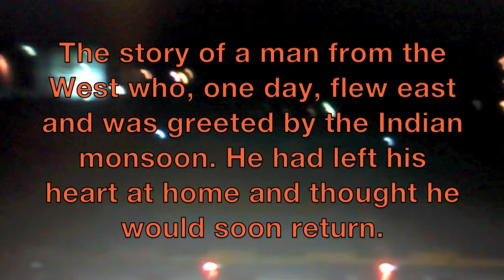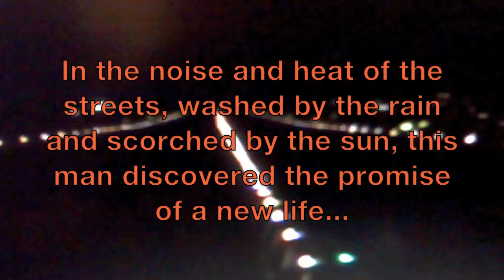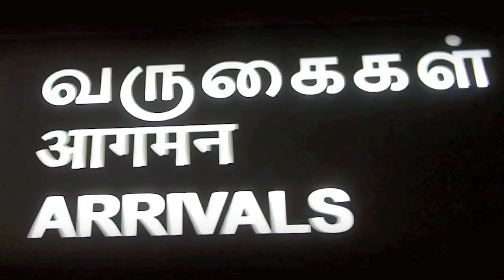Pasticcio Madras 2012 - Overture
OperaLabIndia PasticcioMadras Overture, with original electronic music by Anurag Sharma.

A pastiche of Baroque Opera, Hindustani, Carnatic & Electronic music, cooked by Gilles Denizot and served on April 18, 2012, at Chennai Museum Theatre, India